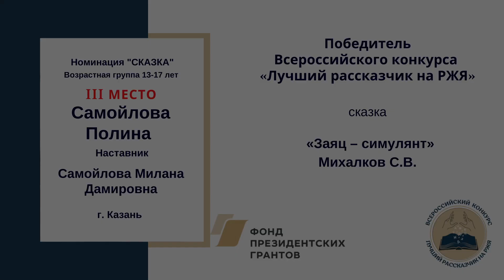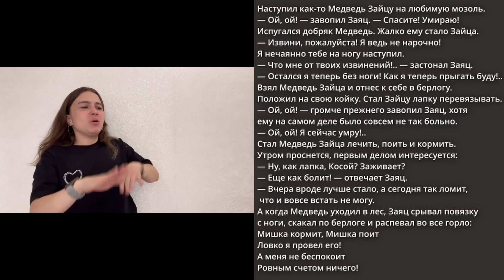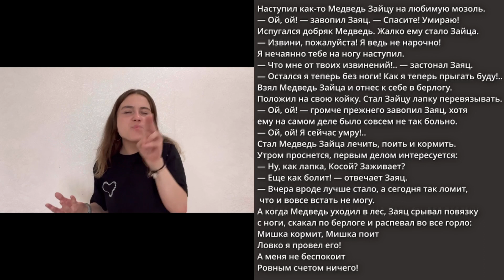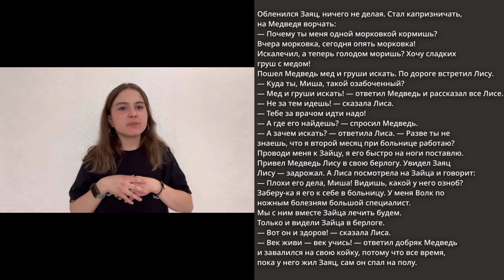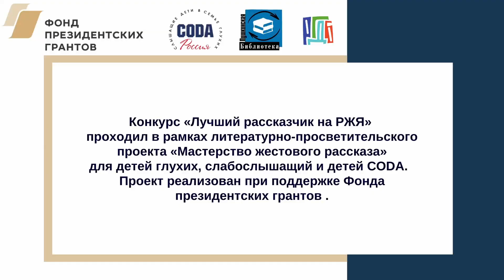«Заяц – симулянт» С. Михалков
Самойлова Полина 17 лет, г. Казань.
Победитель конкурса «Лучший рассказчик на РЖЯ» в номинации «Сказка»,
3 место